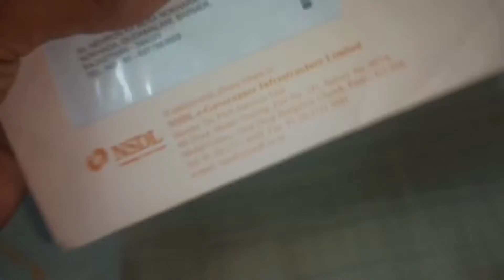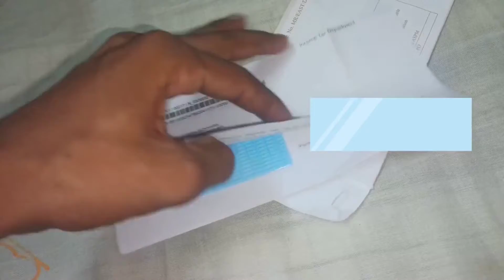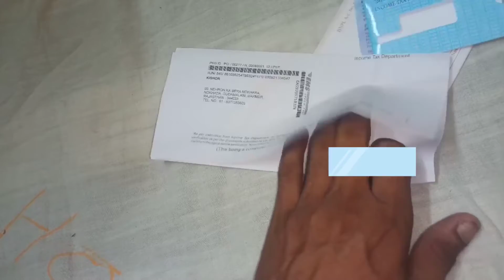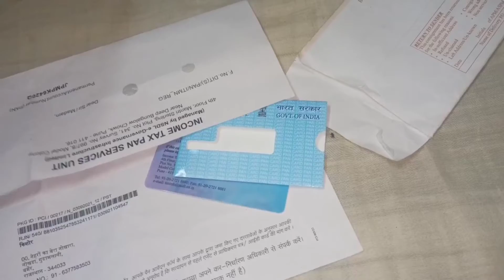Pan card unboxing | received 22 day after | carretion/new